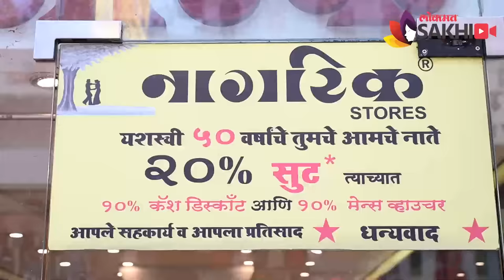कांजीवरम साडी स्वस्तात कुठे मिळेल | Kanjivaram Saree Design | Kanchipuram Saree Blouse Designs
कांजीवरम साडी स्वस्तात कुठे मिळेल पाहा हा पूर्ण व्हिडिओ

Address
Nagrik Stores
chendani naka, Station Road, Thane West, Thane, Maharashtra 400601